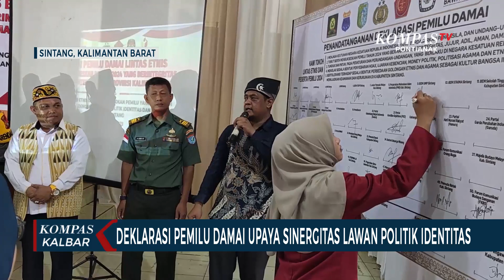Dewan Pembina Lintas Etnis di Sintang Deklarasikan Pemilu Damai & Lawan Politik Identitas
SINTANG, KOMPAS.TV - Deklarasi pemilu damai lintas etnis ini digelar di Gedung Pancasila, Kabupaten Sintang.
Kegiatan dilakukan untuk meningkatkan sinergitas bersama melawan berita hoaks, dan politik identitas, termasuk menciptakan aman, damai, dan berintegritas.
Dalam deklarasi ini turut dilakukan penandatangan kesepahaman yang diikuti oleh forum komunikasi pimpinan daerah, tokoh masyarakat, agama, adat, organisasi pemuda, serta perwakilan partai politik.
Warga juga diharapkan bisa menjadi pemilih cerdas, dan tidak mudah terpancing dengan isu yang berpotensi memecah belah, dari pihak-pihak tidak bertanggungjawab.
Dalam kesempatan ini, seluruh elemen masyarakat juga diajak untuk menyukseskan pelaksanaan Pemilu serentak, terutama menyalurkan hak pilih pada 14 Februari tahun 2024 mendatang.